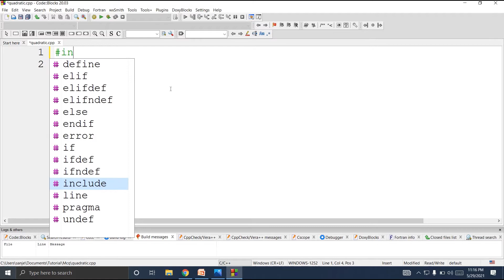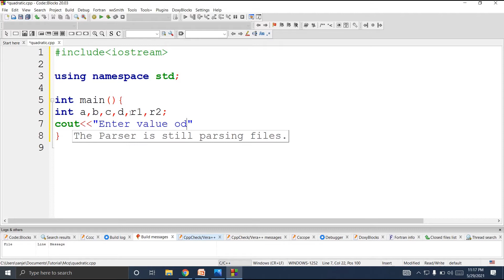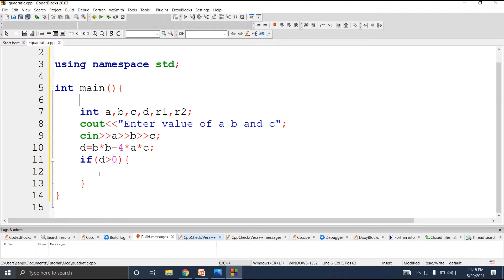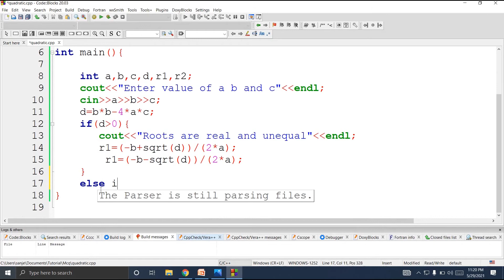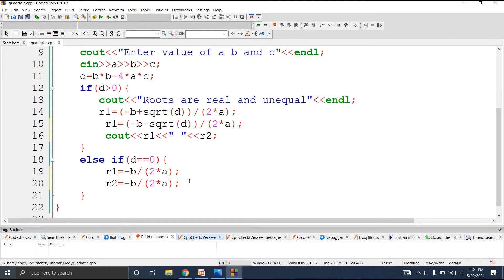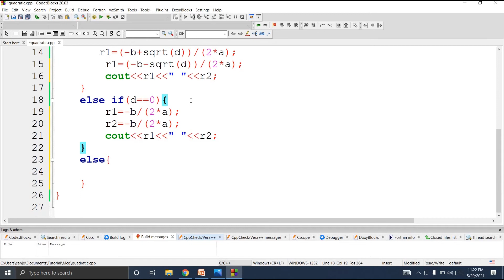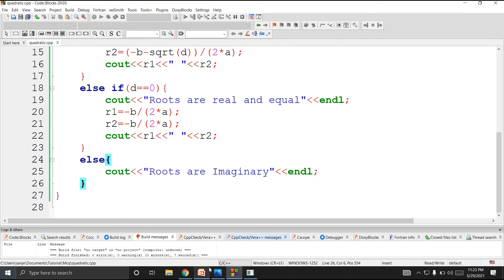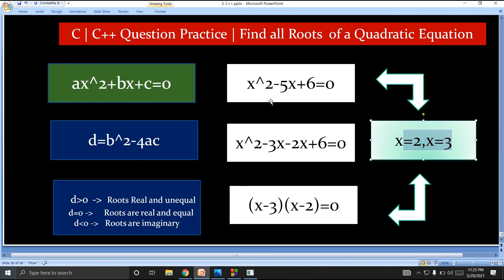#72 C++ Programming Questions Practice | Find all Roots of a Quadratic Equation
Sanjeet Coder is a Gold Medalist and a software developer at Tata Consultancy Services. He is a Motivator, Writer, Youtuber. His main purpose of this channel is to share knowledge and help to all those students who want to make a career and explore knowledge in Programming field. It's totally free of cost. So take full advantage of learning.
This video explains C++ Programming Questions Practice | Find all Roots of a Quadratic Equation .